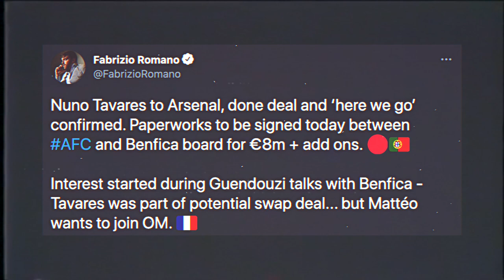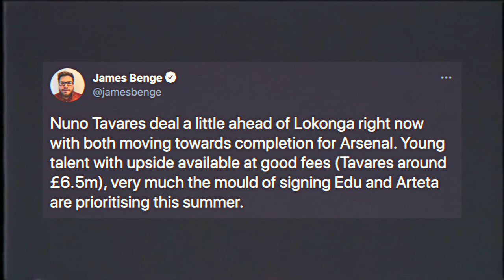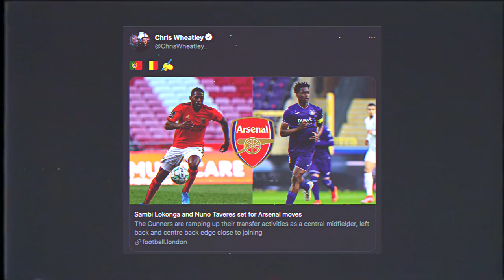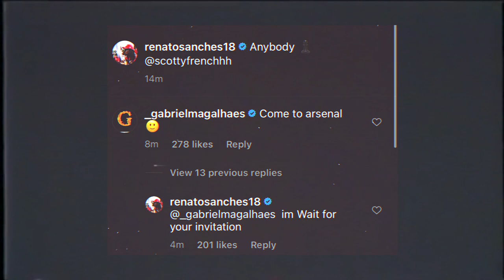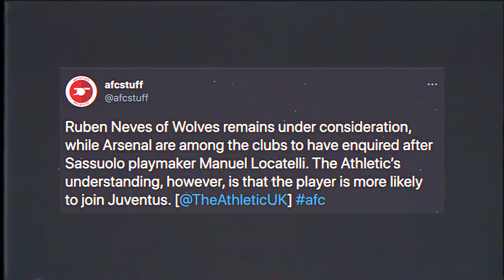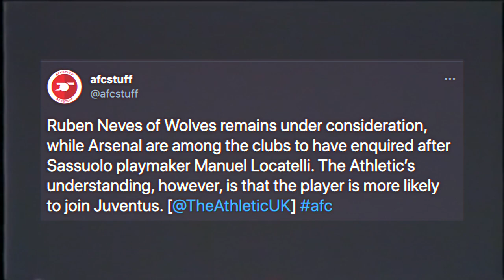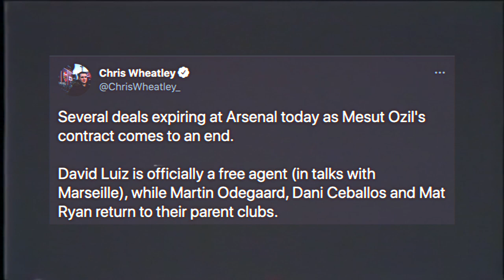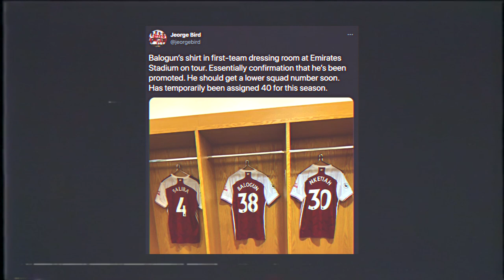Nuno Tavares CONFIRMED Arsenal Transfer By Fabrizio Romano! | Renato Sanches Asks For Move?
In the latest Arsenal news today I discuss Nuno Tavares welcome to Arsenal! I also talk about Albert Sambi Lokonga Arsenal transfer & Renato Sanches as a potential Arsenal signing! What other Arsenal news 2021 should discuss!